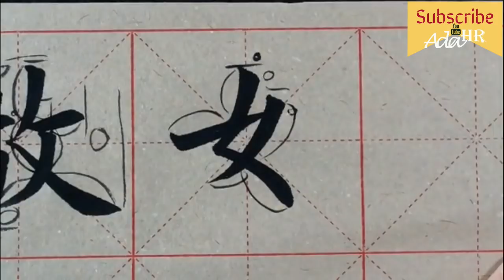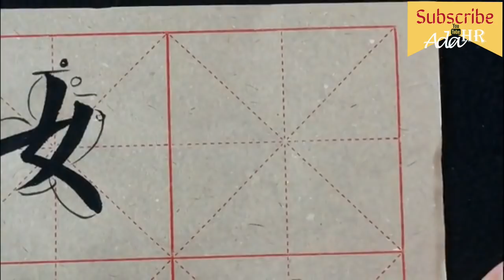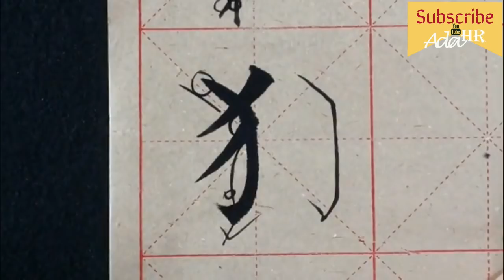書法教學︱楷書入門 ► 歐體楷書偏旁部首教學 08 ⎟毛筆書法教學⎟楷書教學⎟書法 『Chinese Calligraphy』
歐體楷書入門 ⦁ 楷書基礎筆畫偏旁部首教學 ⦁ 毛筆楷書入門教學  第二部分 #2

書法教學 │ 如何學書法？

● 【如何學行書】7個學行書訣竅,馬上掌握行書多變的技法,寫出行書變化之妙趣!

書法的關鍵字 Chinese Calligraphy's Keyword